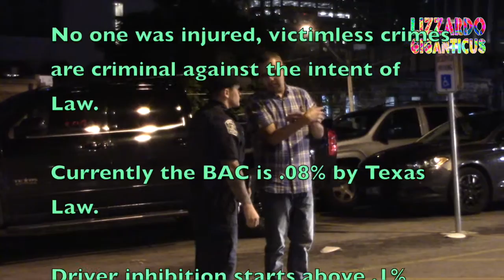DJ Potato pops during DWI stop 6th Street Gnarly Bro! 07 02 2016 Part 1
Part 1
Part 2 is here:

loc: 6th street entertainment District, corner parking lot on 7th and Trinity streets.

Brief:  So here I am out on another weekend solo copwatch, alone.  And I happen on a late night DWI stop. The Man is said to be DJ "Potato" that alone was interesting.  The DWI stop is slow. The man is having issues, then he pops, on cop video camera. Ooopsie!

I keep filming to document and make sure the cops don't further abuse him.  Other than his 5th amendment Rights that is.

His friends come and try to help.

If there were more people filming regularly, no one would even notice me. I'm just one little guy, doing a humble duty to the People.

The man does get arrested. He didn't hurt anyone, it should be a Civil issue, but that's not in Austin yet, only in Houston from what I hear. But you also don't need to be drinking at all to get a pseudo-dwi in Austin. And it's a no-refusal weekend, they will strap you to a bed and put you in a choke hold and forcibly poke you with a needle and draw blood. That's what that means.

Good times!  Just in time for Independence day, how disrespectful.